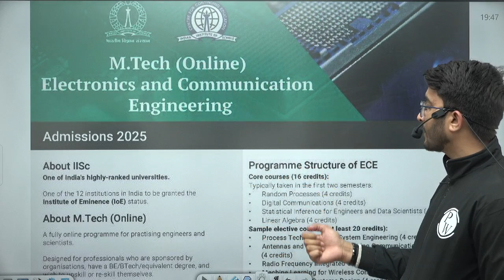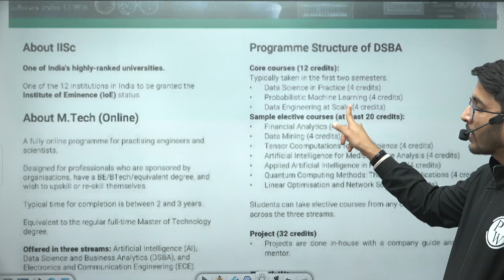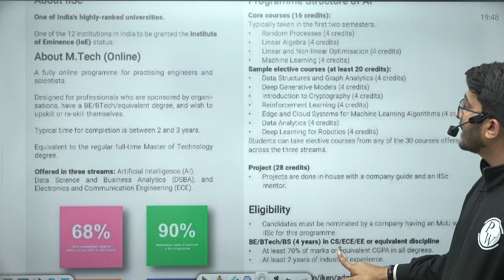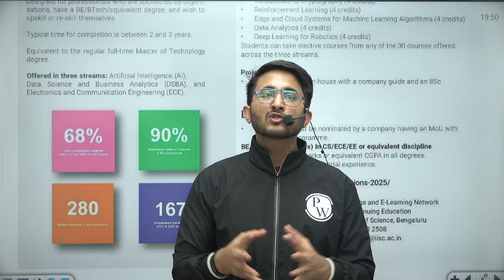IISc Bengaluru New Online M.Tech Program Admission 2025 | Without GATE | Complete Details